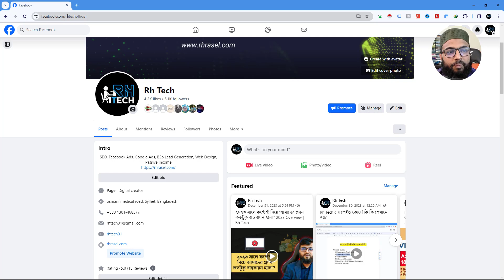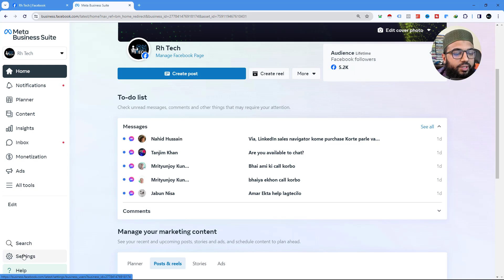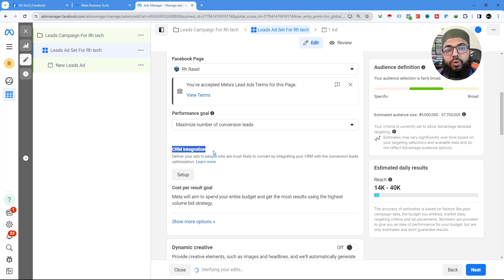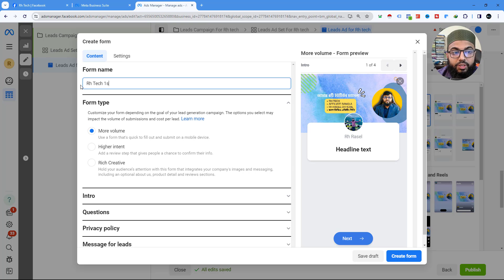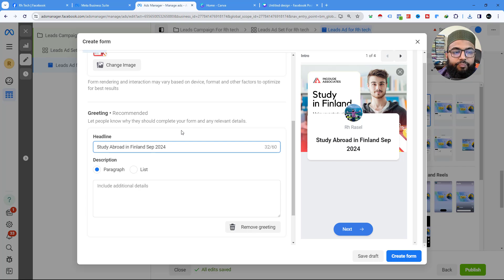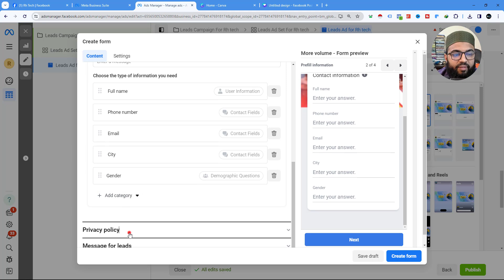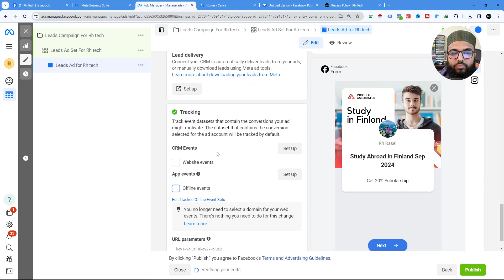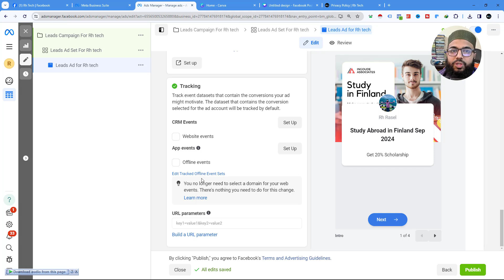Facebook Ads 37: How to Create Facebook Lead Ads Campaign : Step-by-Step 2024